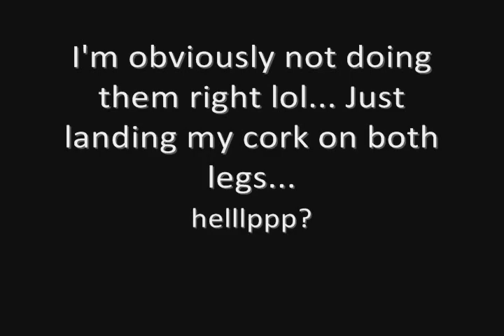Grass Session - Drilling Corks - April 2, 2012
So I had a three hour solo grass session today and decided to work on getting hyper corks, the first half is just me drilling my normal corks then the second half is a collection of horrible hyper attempts lol. Most of them I either fall or land on both feet -__-

Tips pleaseee! :)